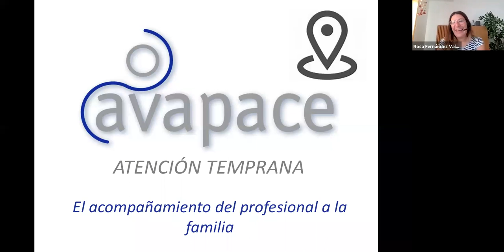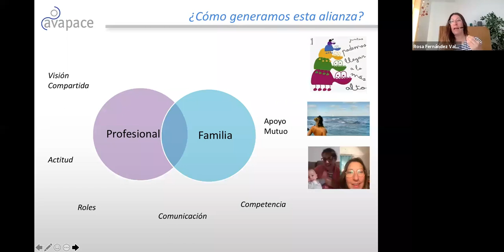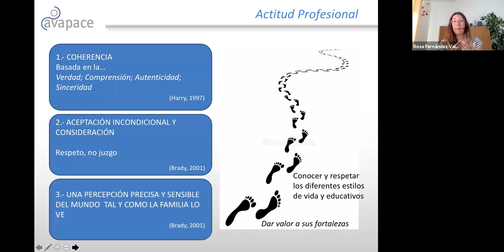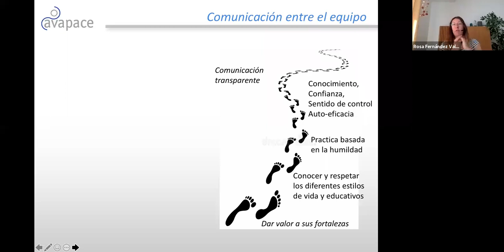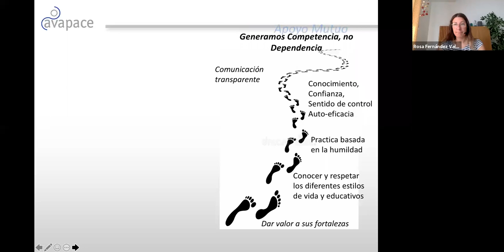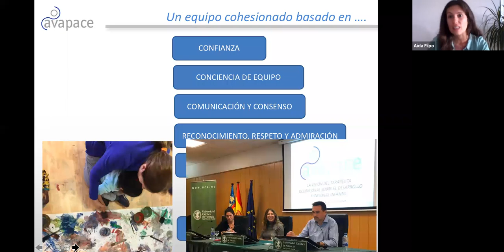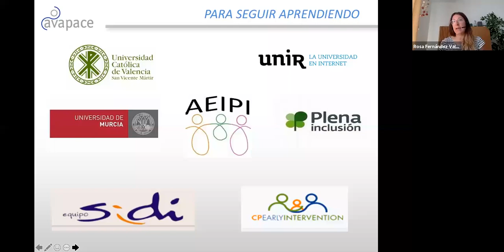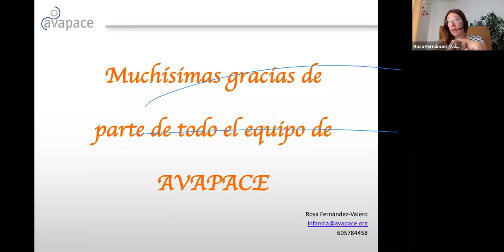El acompañamiento del profesional a las familias - AVAPACE (AEIPI, Equipo SIDI, ACAIT Málaga)